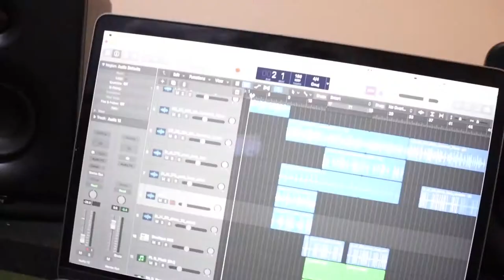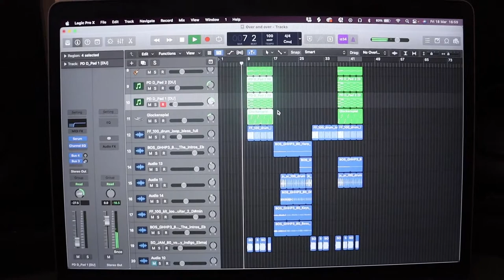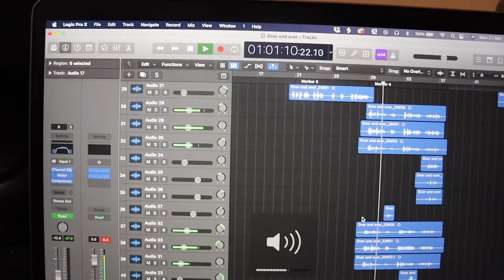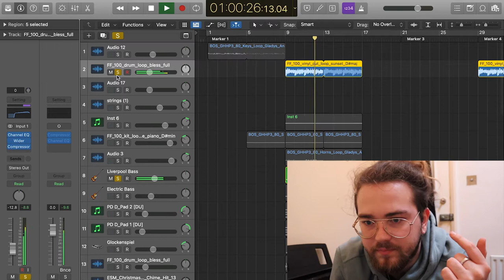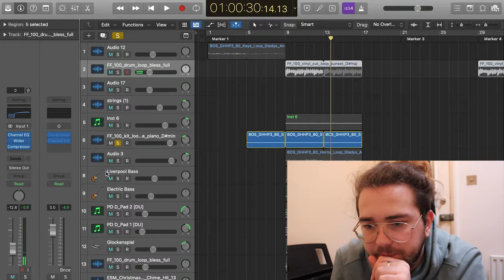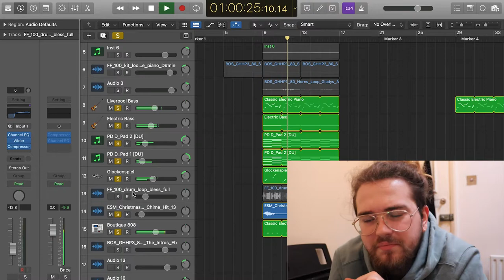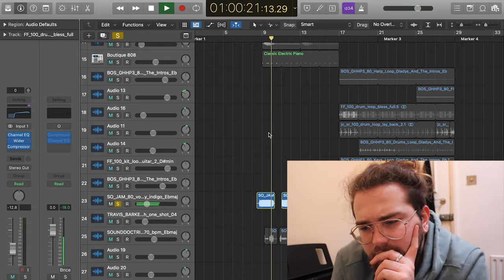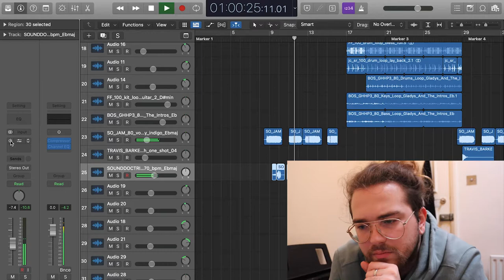VLOG #3 // OVER N OVER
Links